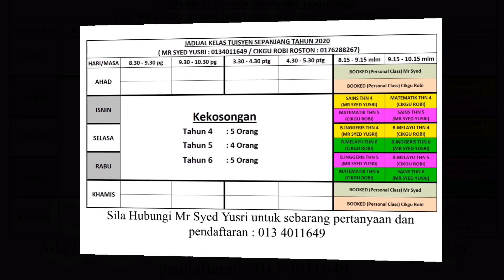*MrCikgu* Jom ke Loagan Kuala Tutoh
Kenangan bersama sahabat2 & orang kampung pergi ke loagan menjala ikan